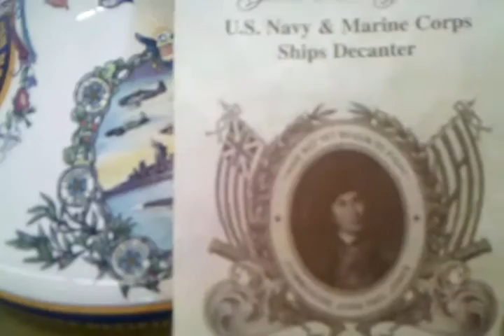Scotch Whisky $99.99 REDUCED PRICE